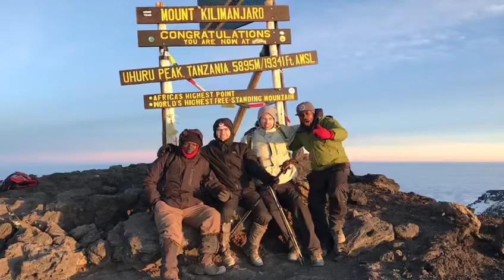Australia Kilimanjaro Trekking with Encircle East Africa